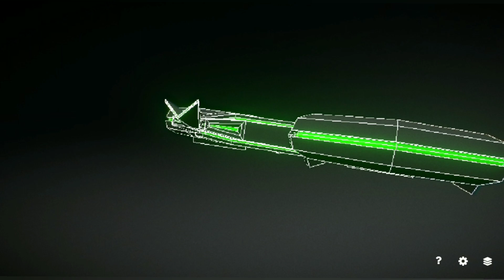BRASIL DEIXA EUA PRA TRÁS NA PRIMEIRA TECNOLOGIA DE 6°GERAÇÃO! O FUTURO É AQUI...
OLÁ HOJE UMA TECNOLOGIA EM DESENVOLVIMENTO EM SOLO NACIONAL QUE VAI CONQUISTAR O MUNDO NAS PRÓXIMAS DECADAS! OS DRONES DE DECOLAGEM VERTICAL SERÃO INDISPENSAVEIS NOS PORTA DRONES MODERNOS E JÁ TEMOS O NOSSO... O TUPAN 300!

Músico: Erik Vargas

SEJE PATRIOTA!